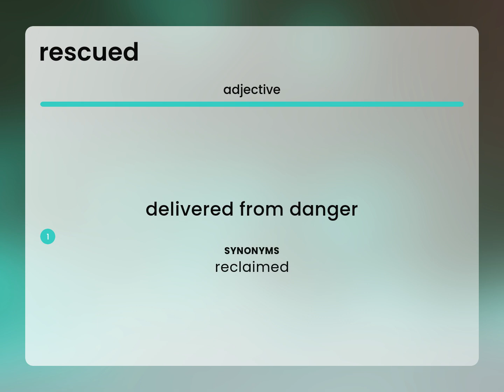Rescued | meaning of RESCUED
What is RESCUED meaning?